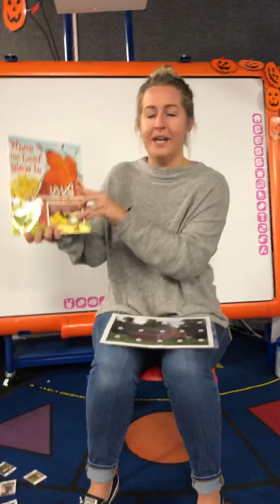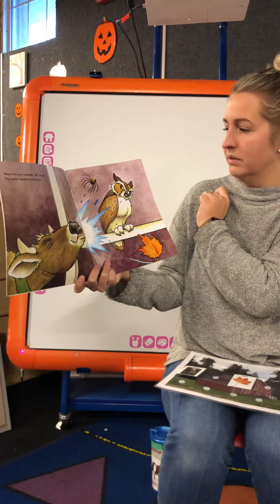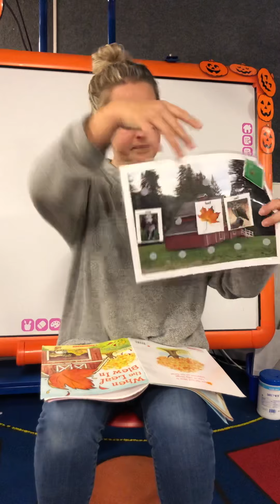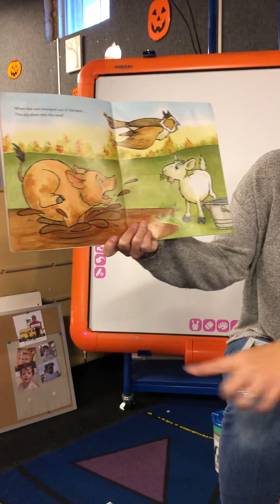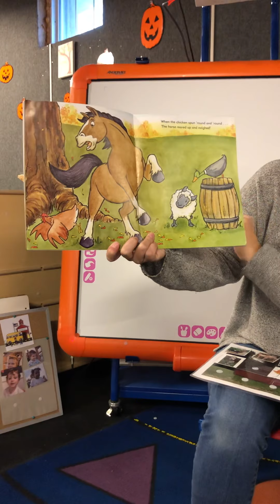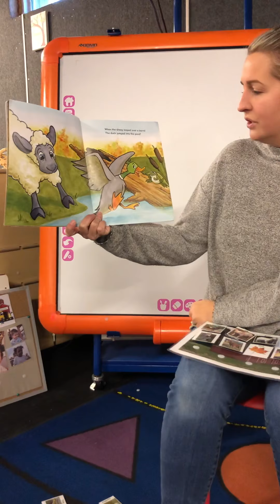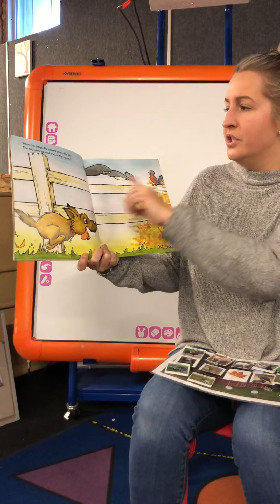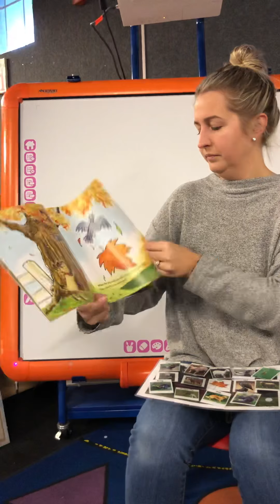When the leaf blew in book